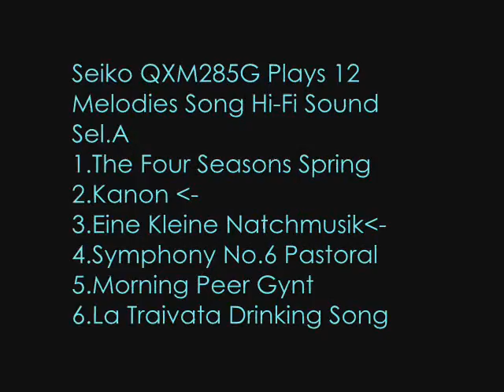S1 E7 Seiko Melodies In Motion Clock QXM285G Lafayette 2013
This Clock I Found By Nawal Ardjanggi. This Video I Play 5 Melodies /12 Melodies Hi-Fi Sound that 2 Classic and 3 Christmas. Sorry for The Late. New Version of Four Split Clock also International Version of QXM482GRH. This Clock feature that have 12 swarovksi crystal lized Premium, 4 Split Moving, Spinning Spiral Funnel Star and 4 moving 360o star every playing melody in the hour. Released by Seiko at Central August 2013.
This Clock Plays 12 Melodies Hi-Fi Crystal Bell Sound :
Sel.A
1.The Four Seasons Spring
2.Kanon Pachebel X
3.Eine Kleine Natchmusik X
4.Symphony No.6 Pastoral
5.Morning Peer Gynt
6.La Traviata "Drinking Song"
Selection B :
7.Deck The Halls X
8.O'Tannebaum X
9.We Wish You A Merry Christmas X
10.Joy To The World
11.Silent Night
12.Jingle Bells